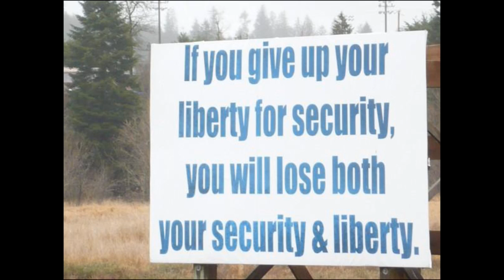2 old bridges in wa st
On my way to a Rural Monsanto Protest I thought I would show you what the Bridges in wa st look like Peace and Love Linda